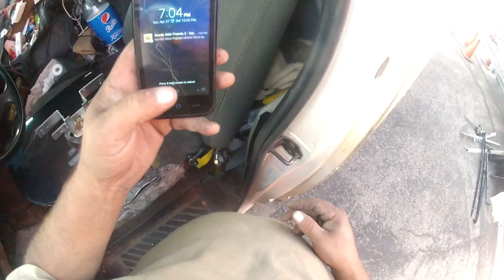scrapping out a 55 inch flat screen tv!!